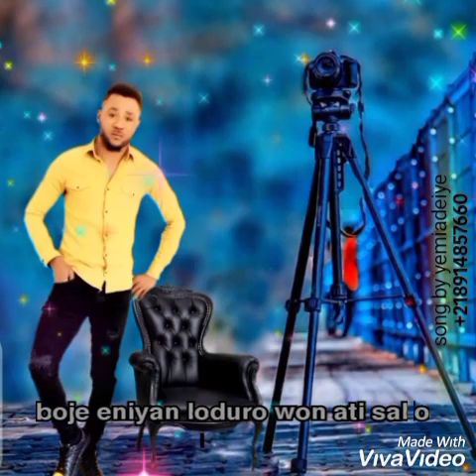yemiadeiye birthday song today it's all about me hbd to me